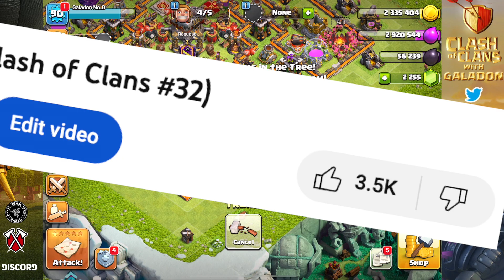How to AVOID Being Attacked in Clash of Clans! No CLASH Clash Episode #33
How to AVOID Being Attacked in Clash of Clans!

Clash of Clans longest running YouTube channel - Galadon Gaming! Be sure to check out the playlists for the continuing series: No Cash Clash, Gold Pass Clash, Fix That Rush, and MORE!

Special thank you to the channel sponsors, via the AXE Club:
Brian S.
Winson Y.
Stanton W.
Founding members